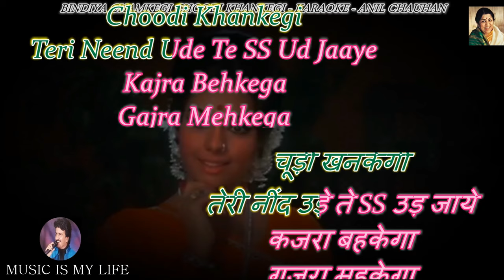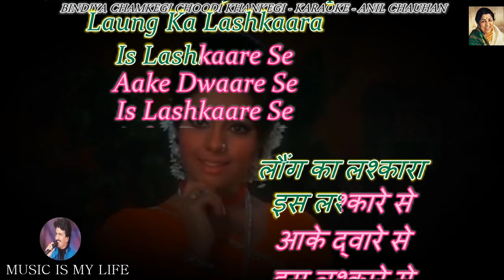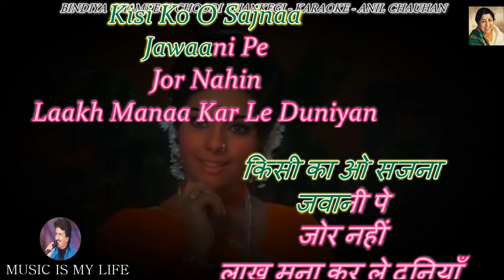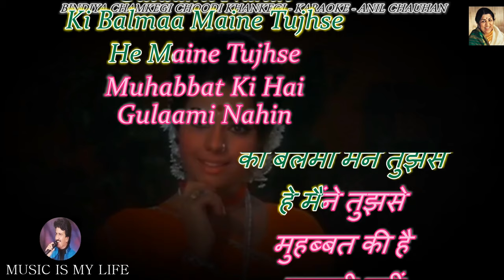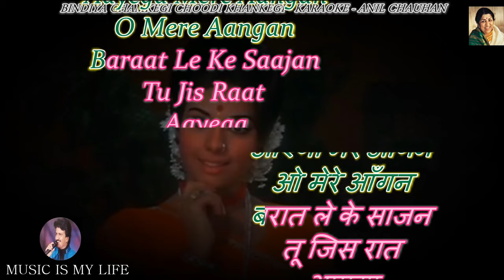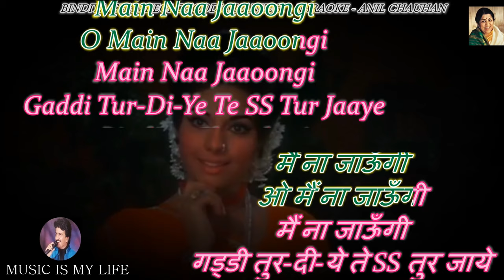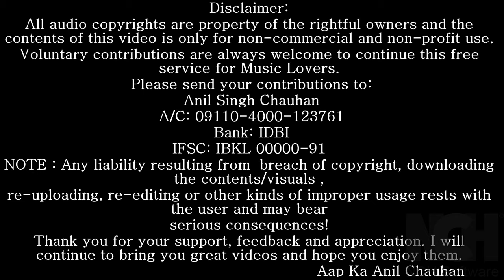Bindiya Chamkegi Choodi Khankegi Karaoke With Scrolling Lyrics Eng. & हिंदी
Please send your contributions to:
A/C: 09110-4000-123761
Bank: IDBI
IFSC: IBKL 00000-91
कृपया अपना योगदान भेजें:
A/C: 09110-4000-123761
Bank: IDBI
IFSC: IBKL 00000-91
SINGER : LATA JI
LYRICS  : ANAND BAKSHI
MOVIE   : DO RAASTE ( 1969)